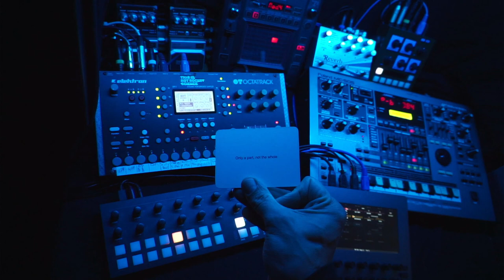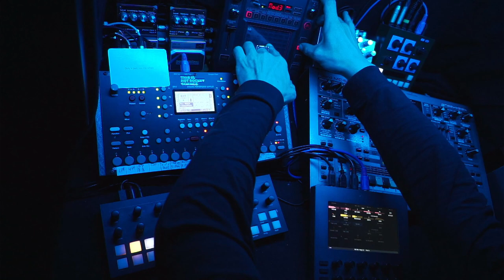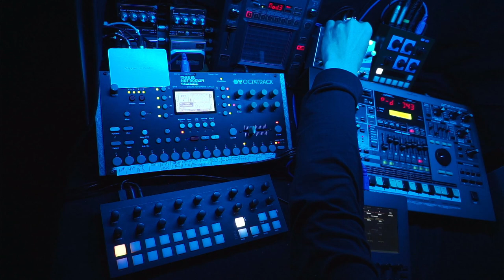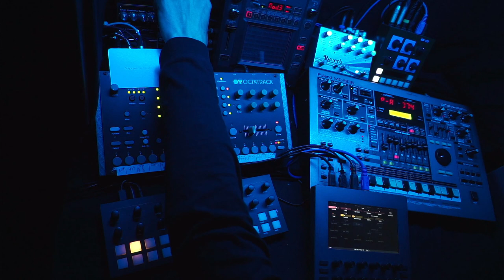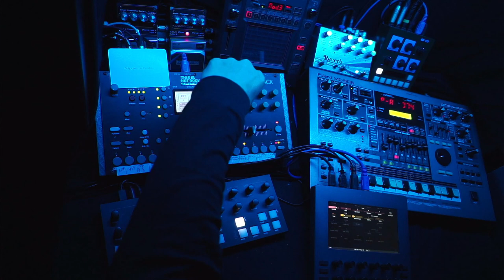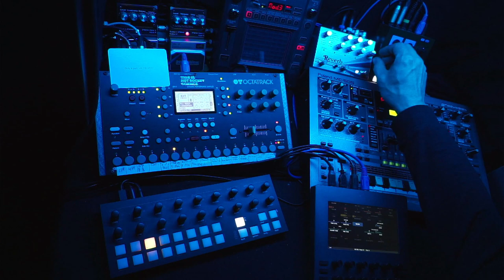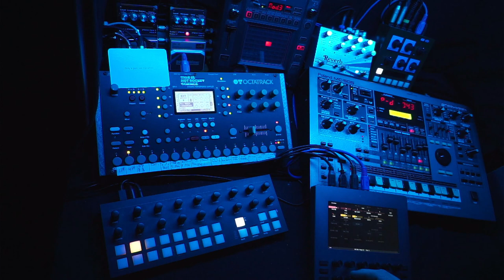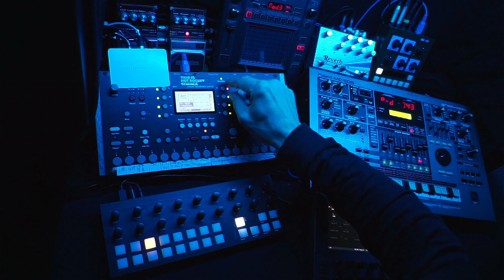Space Exploration - 230808 - Longform Musick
Oblique Strategies card: "Only a part, not the whole"